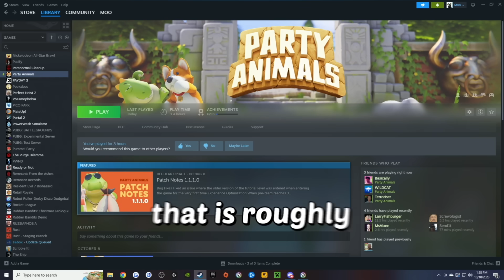This Party Animals Ending Is DEVASTATING